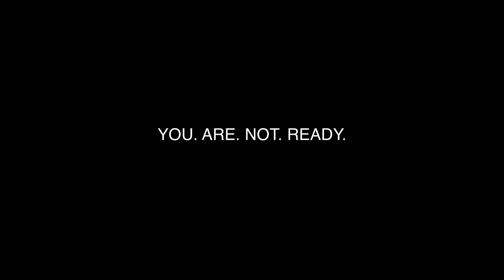Make $20k W/ A Party (Project Orange)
Project Orange is a rap/hip-hop page dedicated to producing viral content for up and coming artists. Follow on Instagram @project.orange_

Filmed & Edited by Juice of Project Orange @baba.juice @nimayus

All credits for the song, "My Mind" used in this video go to Ski Mask The Slump God and all respective others in association.